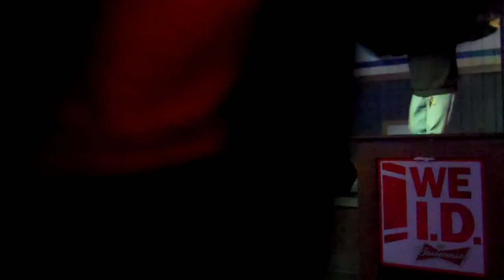Jimmy Gilstrap sings "Family Tradition" "Margaritaville"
Anderson,SC  3-3-2015